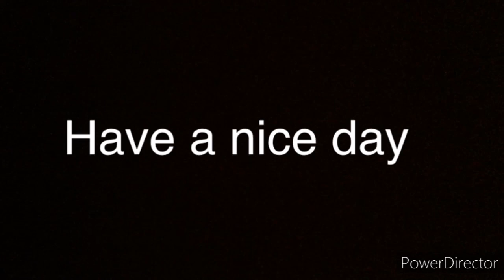Lone Oak part 9 [ FS 19 time lapse ] harvesting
Today I harvest oats and barley. Have a nice day